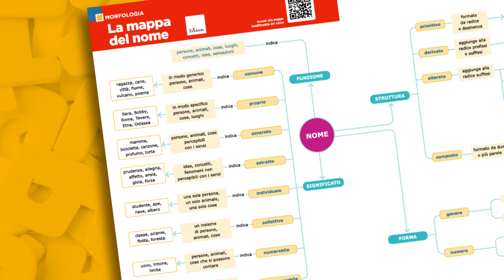Teaser | Dire e scrivere